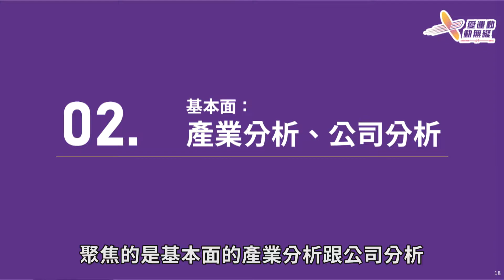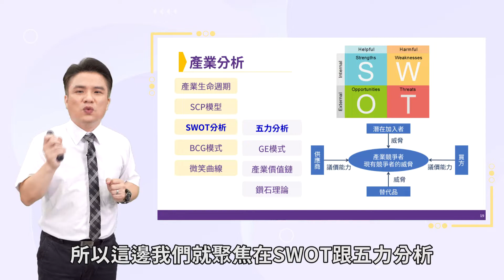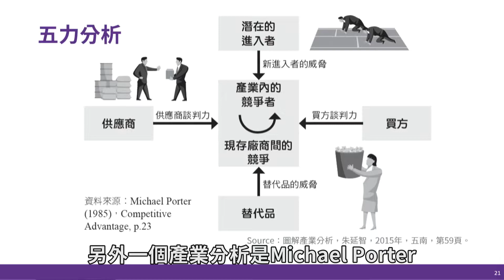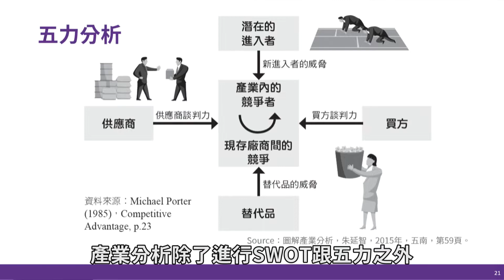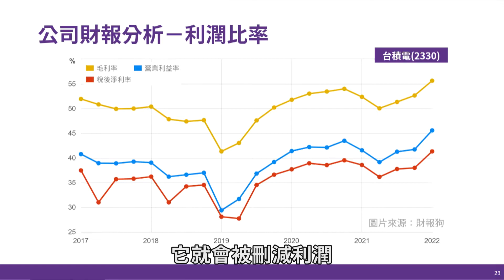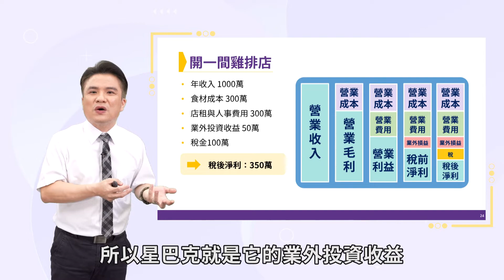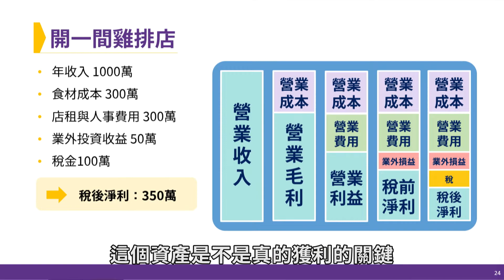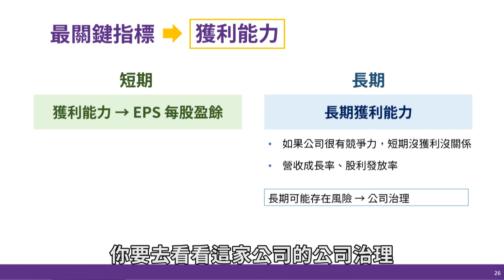02 基本面：產業分析、公司分析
投資者可以透過產業分析方法去評估該不該投資，最多人使用的是SWOT、跟五力分析。當我們分析完後，我們還要看公司財報表，分析公司的經營情況，分司利潤、獲利多少。